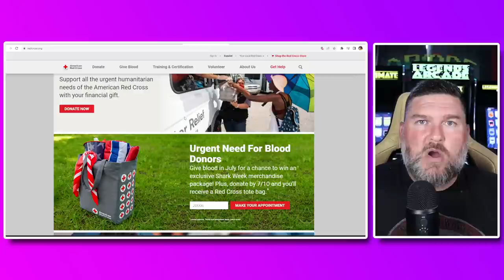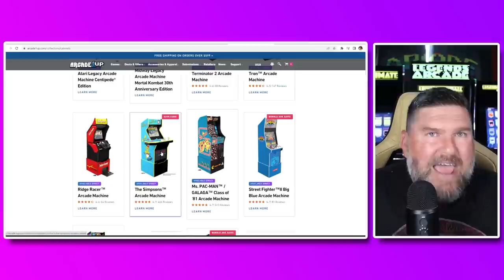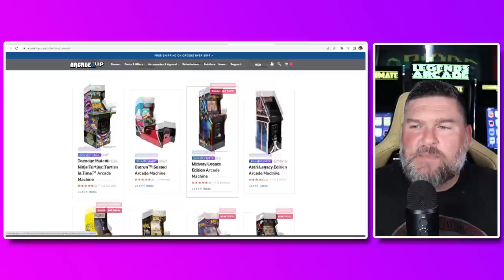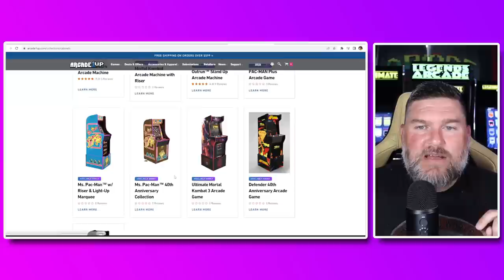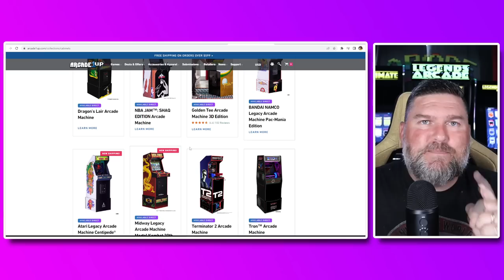Arcade1Up Big Flash Sale DO NOT Miss These Deals!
Arcade1Up Big Flash Sale DO NOT Miss These Deals! On July 9th Arcade1Up in support of the American Red Cross will be holding a special in person event at the Smog City Brewing Co. in Torrance California where fans can enjoy some deep deep discounts on Arcade1Up Cabinets on site and more.

Event: Arcade1Up Community/Charity Event at Smog City Brewery
Location:
When: Saturday, July 9, 2022, 12-8 PM
Location: @Smog City Brewery & Taproom 1901 Del Amo Blvd, Torrance, CA 90501
Event Bio: Join the Arcade1Up team at one of LA’s favorite breweries, Smog City. Come enjoy beer, food carts, free arcade game play, arcade cabinets on sale, and more!  Interested in purchasing a cabinet? We’ll have select inventory on site to purchase with the option to also buy via Arcade1Up.com. A portion of all sales will be donated to the American Red Cross – so come have a beer and play a game (or a few) all while supporting the American Red Cross.